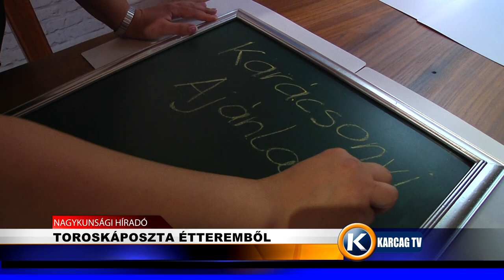Nagykunsági Híradó 20191223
- ÚJ HELIKOPTEREK
- ADVENTI FÉNYEK
- TOROSKÁPOSZTA ÉTTEREMBŐL